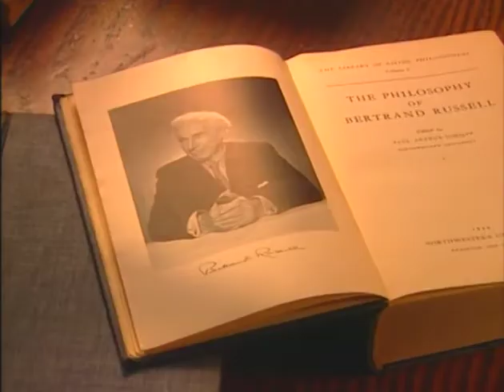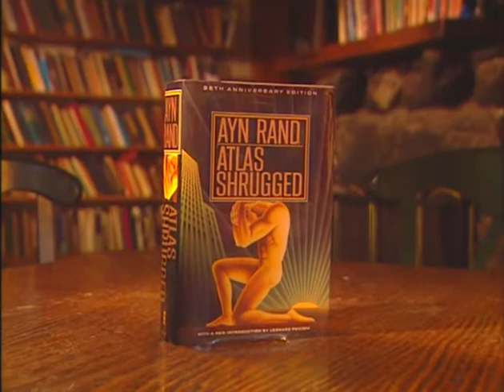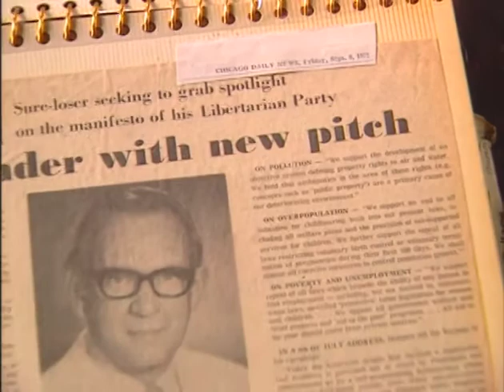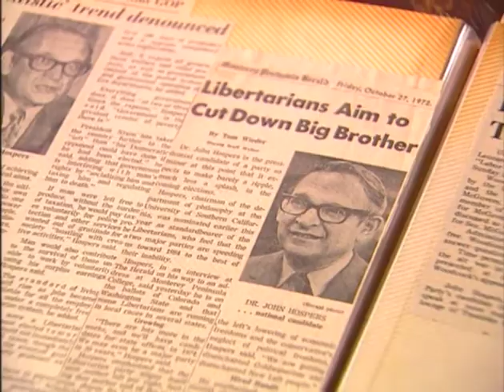A Conversation with John Hospers